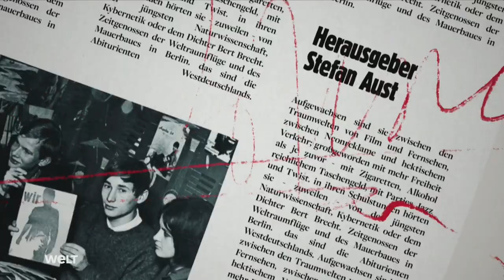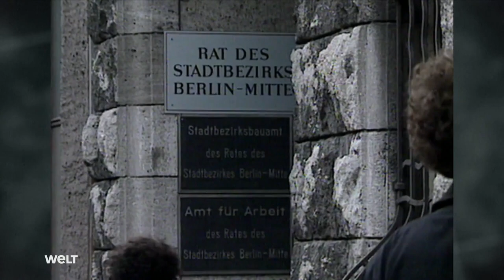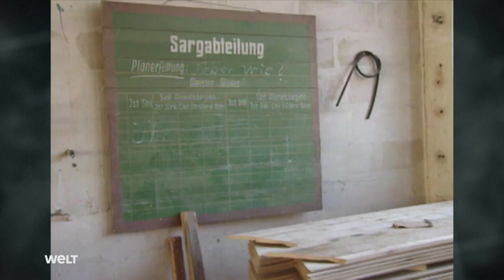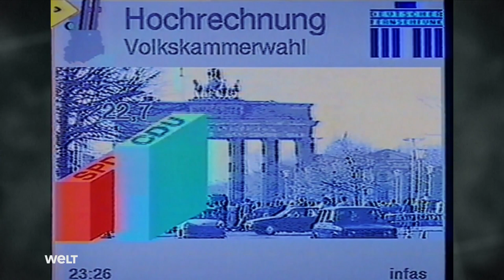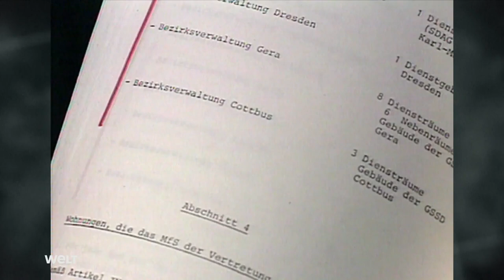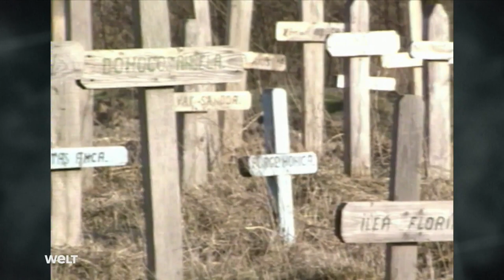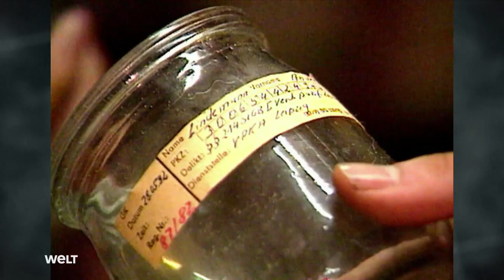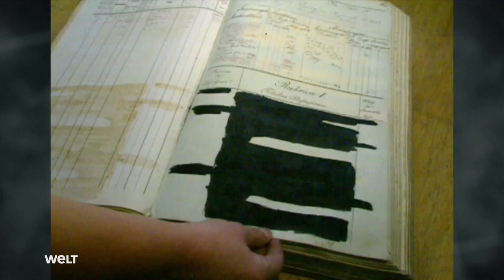WELT Zeitreise von Stefan Aust (8) – Die Abwicklung der DDR Doku (2023)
In der Wendezeit dokumentierte „Spiegel TV“ historische Momente des DDR-Endes. Reporter wie Stefan Aust hielten den Mauerfall und den Einbruch in ehemalige Stasi-Behörden fest. Aust verbrachte viel Zeit im Schneideraum, um die Fülle des Materials zu sichten. Sie enthüllten auch Stasi-Spitzel wie Lothar de Maizière. Neben bewegenden Geschichten kamen aber auch dunkle Kapitel ans Licht, wie die Sammlung von Geruchsproben der Bürger durch die Stasi.